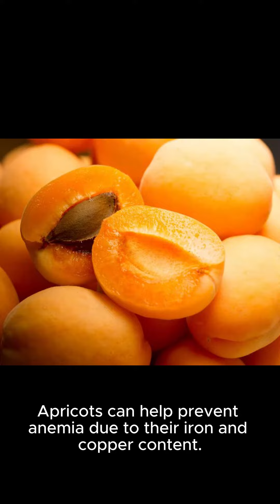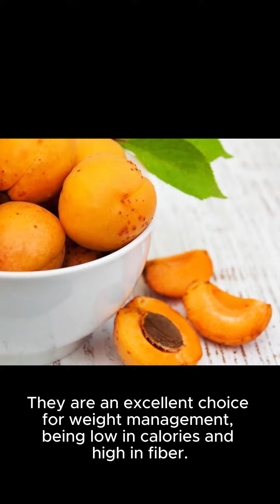Great Effects When Eating Apricot